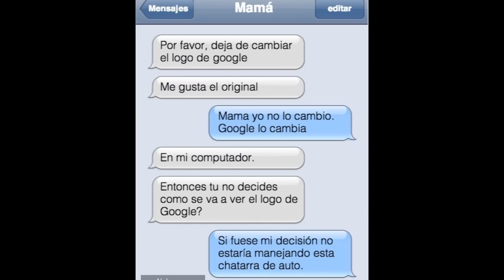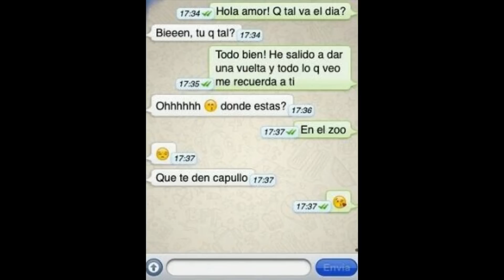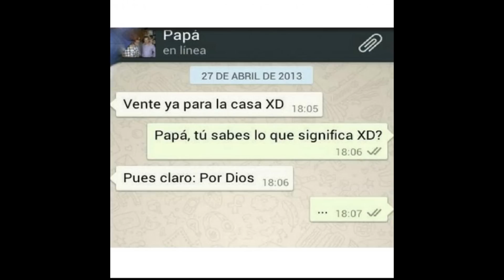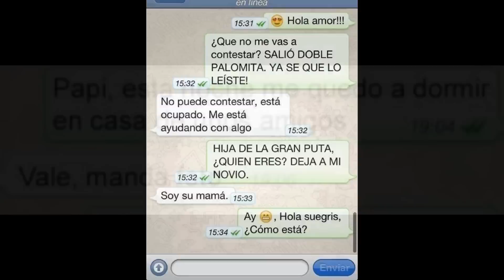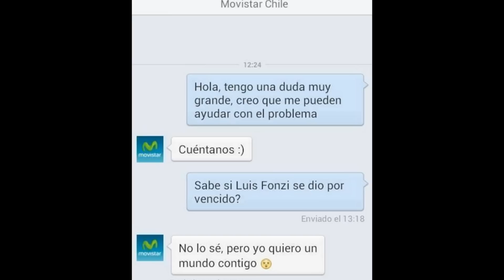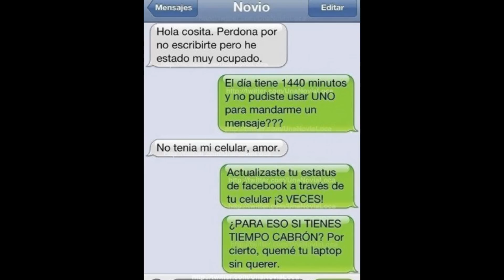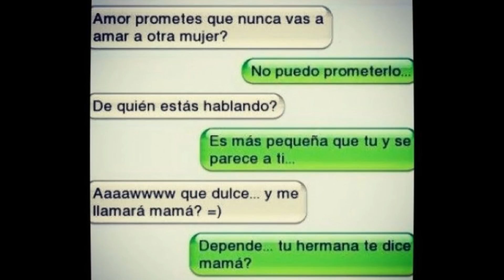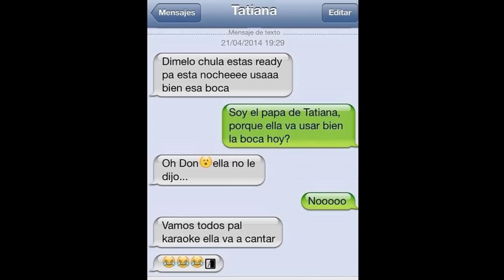Los 18 peores trolleos en WhatsApp -CAPTURAS INCREIBLES